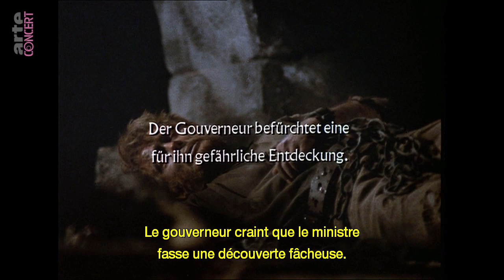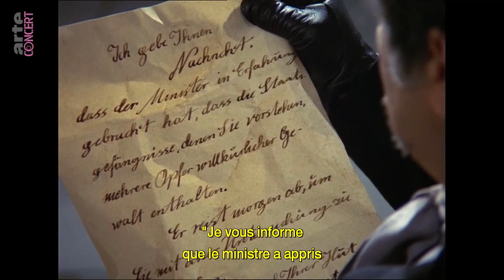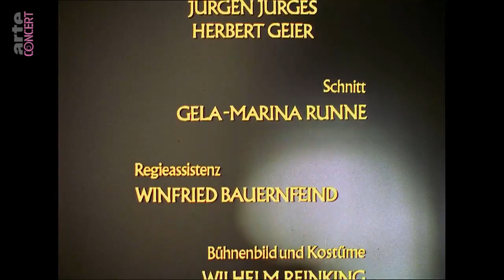Beethoven - Fidelio FRENCH SUB (Karl Böhm, 1969 - Deutschen Oper Berlin, Jones, King)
Ludwig van Beethoven - Fidelio

Direction: Karl Böhm
Chor und Orchester der Deutschen Oper Berlin
Deutschen Oper Berlin

Stage director : Gustav Rudolf Sellner

Leonore : Dame Gwyneth Jones
Florestan : James King
Pizarro : Gustav Neidlinger
Rocco : Josef Greindl
Marzelline : Olivera Miljakovic
Jaquino : Donald Grobe
Minister : Martti Talvela
I. Gefangener : Barry McDaniel
II. Gefangener : Manfred Röhrl